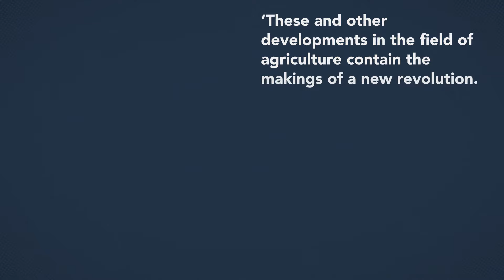What Is the Green Revolution? | World History Project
In this video, scholar Eman M. Elshaikh introduces the Green Revolution, which refers to agricultural technology transfers aimed at reducing world hunger, mainly in the 1950s and 1960s. The set of policies and aid initiatives also had a political element within the context of the Cold War. Aid from the US was linked to the belief that extreme poverty and hunger might turn populations to communist political movements. Debate continues over the benefits and costs of the programs, based on disagreements about sustainability, US corporate benefits, and whether the Green Revolution actually made things measurably better in the long run.